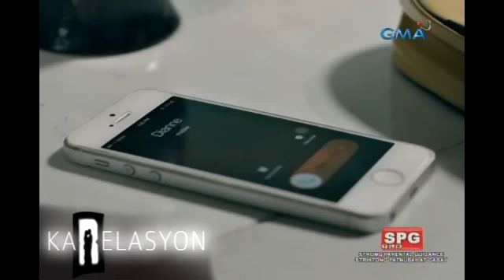Karelasyon: Kaibiganin ang kabit ng asawa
Aired date: August 20, 2016

Kinaibigan ni Diane ang kabit ng asawa niya para mas mapalapit sa kaaway.

Watch ​‘Karelasyon’ every Saturday on GMA​ hosted by Carla Abellana. This episode features Angela Aquino, Nonie Buencamino and Jean Garcia.